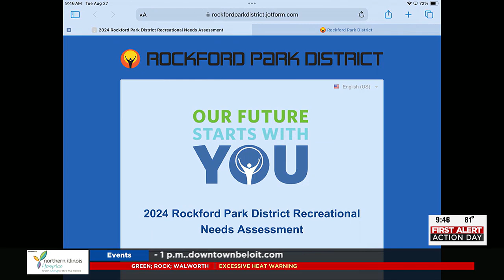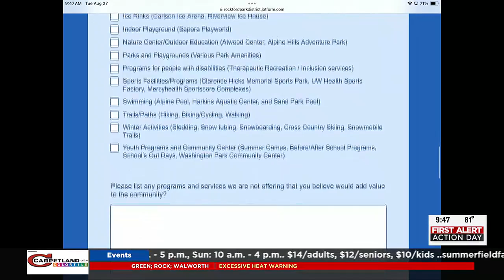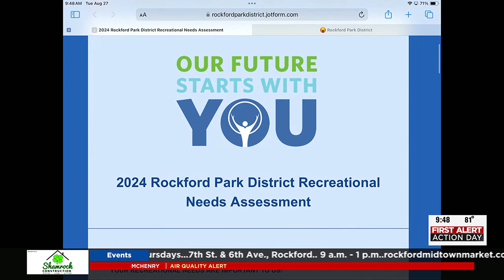What's Happening at the Rockford Park District